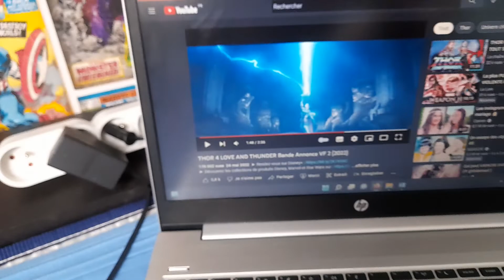qui sont ses dieu à la fin du trailer 2 de thor love and thunder ?(théorie)